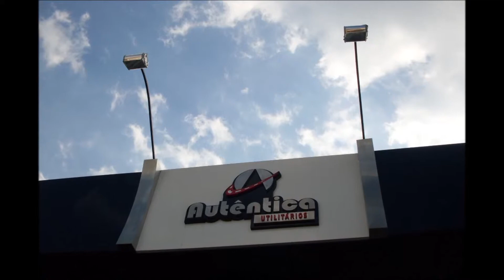RENAULT MASTER CONSULTORIO GINECOLÓGICO